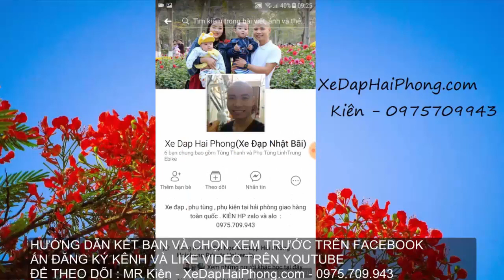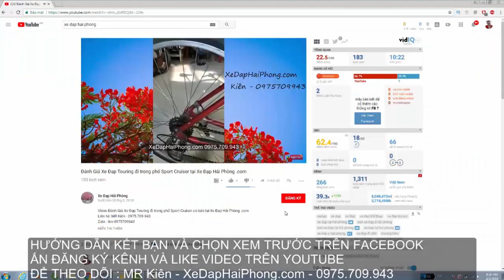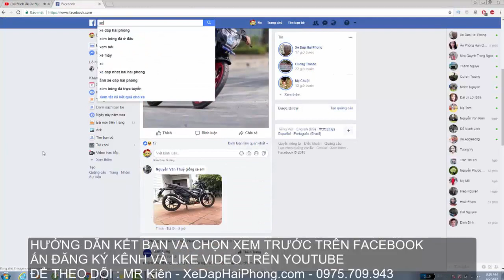QUÝ KHÁCH Ở Tỉnh Xa Muốn Mua Xe tại Xe Đạp Hải Phòng .com làm như thế nào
Video trả lời QUÝ KHÁCH Ở Tỉnh Xa Muốn Mua Xe tại Xe Đạp Hải Phòng .com làm như thế nào